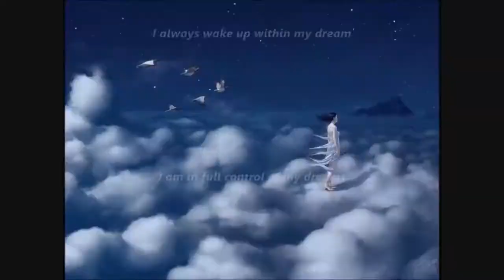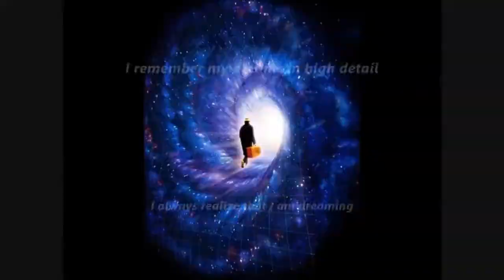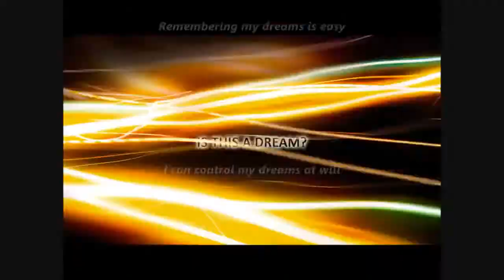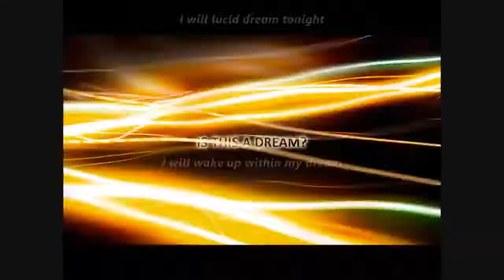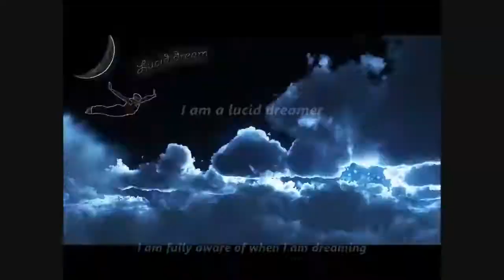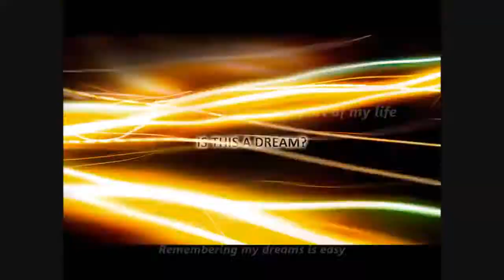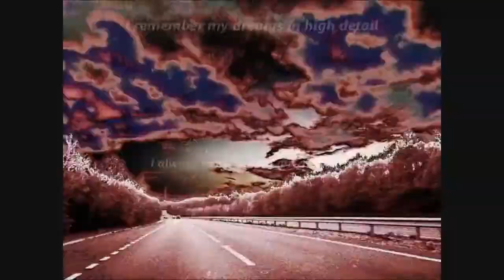Lucid Dreaming Subliminal Audio + Visual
Lucid Dreaming Subliminal.

Text & Audio Affirmations:
I remember my dreams in high detail.
I can awaken within my dreams whenever I want.
My mind is focused on lucid dreaming.
I am a lucid dreamer.
My dreams are always lucid.
Remembering my dreams is easy.
My mind is alert even while I am asleep.
I always wake up within my dream.
My dream memory is perfect.
I am in full control of my dreams.
I will lucid dream tonight.
I love lucid dreaming.
My dreams are fun and interesting.
My dream consciousness is strong.
I am always lucid while dreaming.
I am awake inside my dreams.
I always realize that I am dreaming.
Lucid dreaming comes naturally to me.
I can easily notice when I am dreaming.
Lucid dreaming is just a normal part of my life.
My dream awareness is growing stronger.
I am fully aware of when I am dreaming.
I can control my dreams at will.
I will wake up within my dream.
Recognizing when I am dreaming is becoming effortless.
I am starting to remember my dreams every day.
I am becoming a lucid dreamer.
Controlling my dreams is becoming easy.
I am transforming into someone who lucid dreams each and every night.

Watch in HD. Headphones/Earphones are recommended. Use this subliminal video often to have more lucid dreams. Watch and listen for best results. You can still get results from just watching or just listening if that's more convenient for you. This subliminal video has both audio and visual affirmations. Set to a comfortable volume. Do not listen while driving or operating machinery. Use at least once a day until no longer needed.